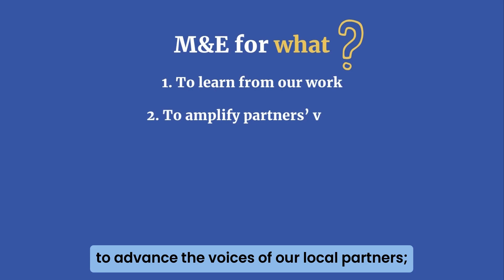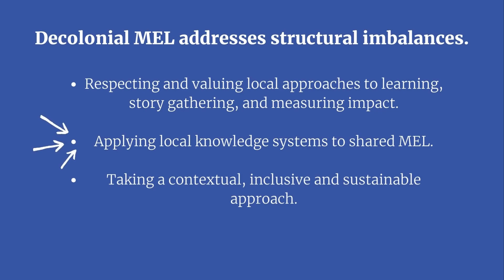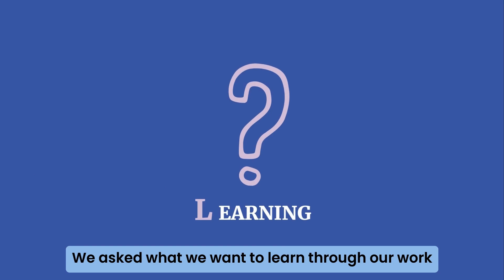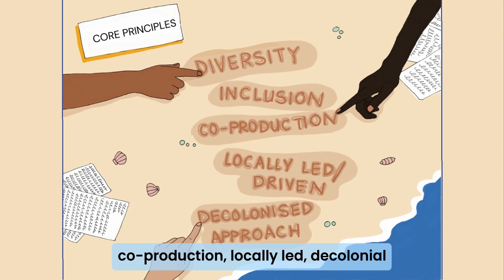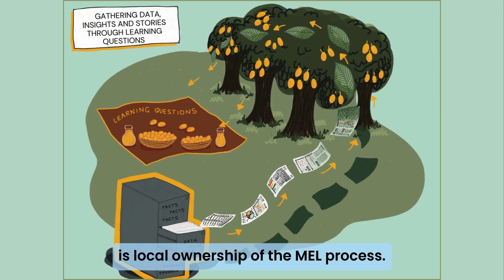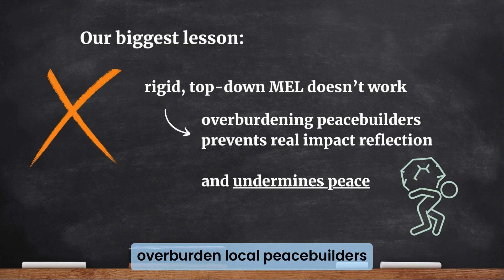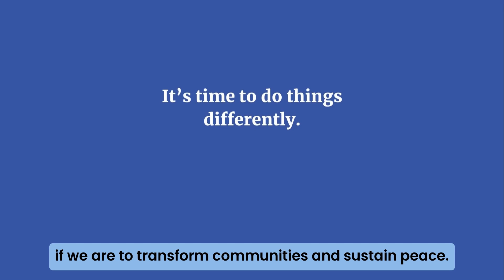Decolonial MEL at Peace Direct - 2024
In 2023, we worked closely with our partners to develop a new way of doing Monitoring, Evaluation and Learning (MEL). Together, we’ve been building locally led and decolonial MEL. We’re continuing to improve our practices, but so far we’ve seen greater local ownership of MEL, flexibility, inclusivity and accessibility.

PIN, our partner in Nigeria, says: "International donors should simplify funding allocation and management and collaborate more with local peacebuilders. Stringent criteria to access funding and one-size-fits-all MEL templates used by international donors are a great impediment and contributed immensely to skewed participation of local and small organisations like ours in peacebuilding efforts."

Later this year, we’ll be releasing a practice guide to share our process and insights. Keep an eye out for its launch!